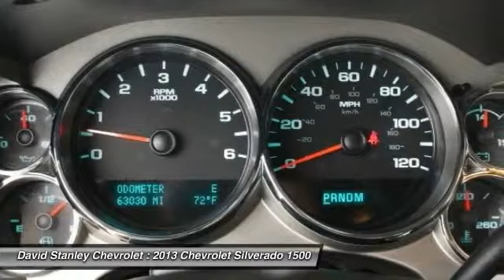2013 Chevrolet Silverado 1500 Oklahoma City OK 6214-A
2013 Chevrolet Silverado 1500 LT 4WD

There is no better time than now to buy this reliable 2013 Chevrolet Silverado 1500, ready to get on the job and get going. It is nicely equipped with features such as 4WD, 6-Speed Automatic Electronic with Overdrive, and Ebony w/Leather-Appointed Front Seat Trim. You just simply can't beat a Chevrolet product. AS LOW AS 1.9% FINANCING AVAILABLE!!! We offer more for your trade in than anyone in this great state of Oklahoma!!! Come to the largest pre-owned dealership in the southwest United States.